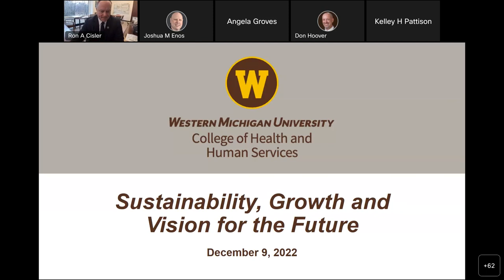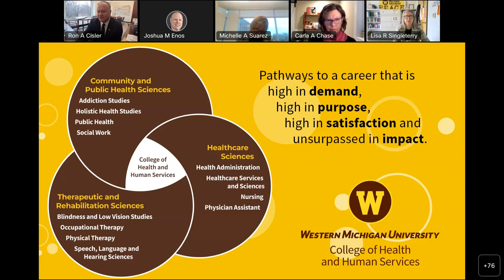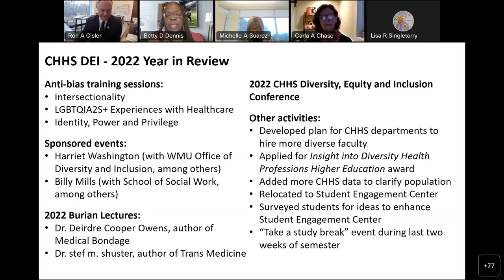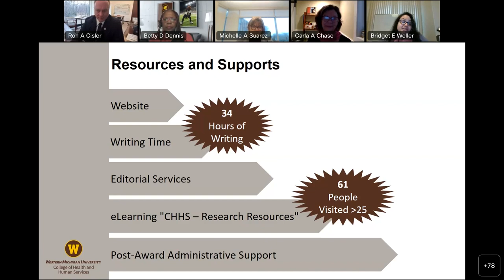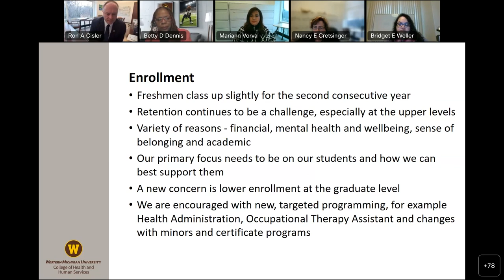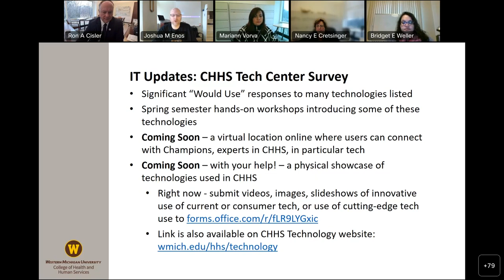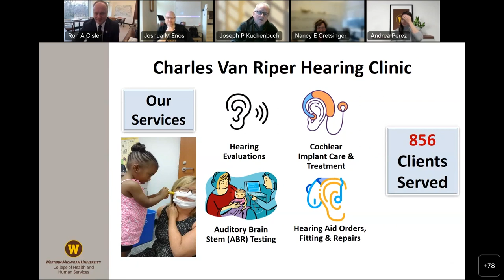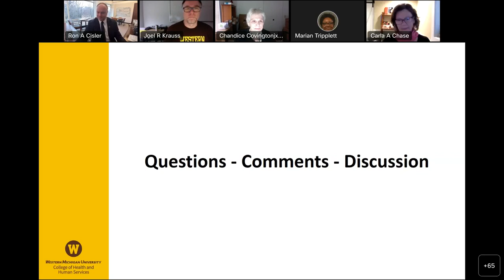2022 12 CHHS College Meeting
Recording of the virtual December 2022 college meeting of the WMU College of Health and Human Services.